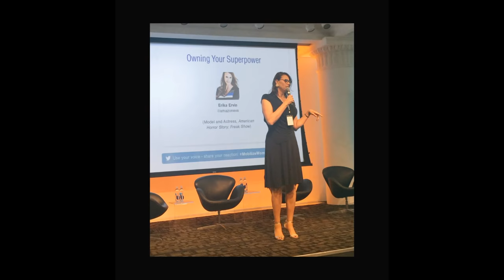Amazon Eve: the strangest game in town...